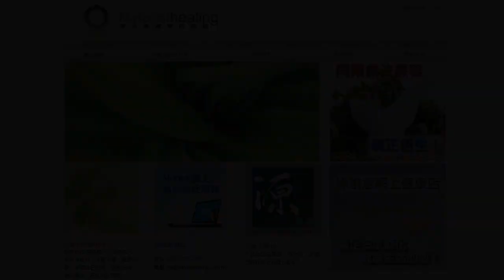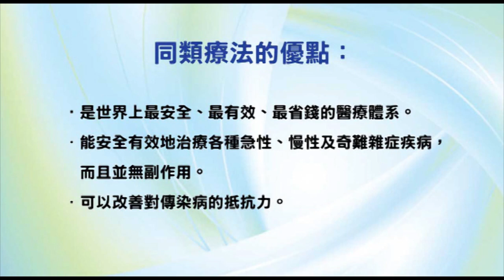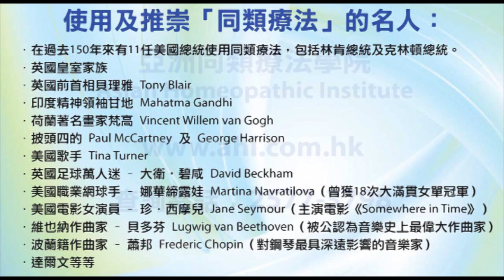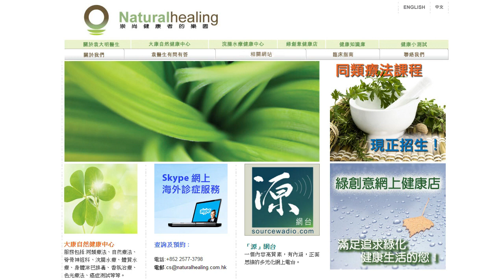《靈丹妙藥的同類療法》- EP95 - 虎眼萬年青 Ornithogalum Umbellatum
今集袁醫生同大家介紹以下同類療劑：虎眼萬年青 Ornithogalum Umbellatum。

使用及推崇「同類療法」的名人：
--- 印度精神領袖：聖雄甘地 Mahatma Gandhi
--- 荷蘭畫家：梵高 Vincent Willem van Gogh
--- Beatles 披頭四樂隊成員：Paul McCartney 及 George Harrison
--- 英國足球員：萬人迷大衛‧碧咸 David Beckham
--- 美國職業網球手：娜華締露娃Martina Navratilova（曾奪取 18 次大滿貫女單冠軍）
--- 美國女演員：珍．西摩兒 Jane Seymour（主演電影 Somewhere in Time）
--- 維也納作曲家：貝多芬 Lugwig van Beethoven（被公認為音樂史上最偉大作曲家）
--- 波蘭籍作曲家：蕭邦 Frederic Chopin（對鋼琴演奏影響力最深遠的音樂家）